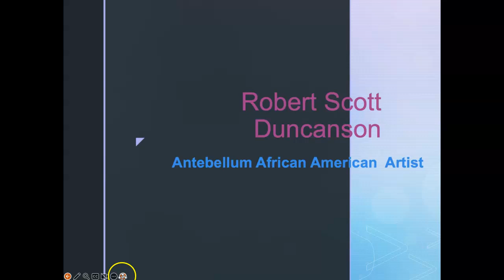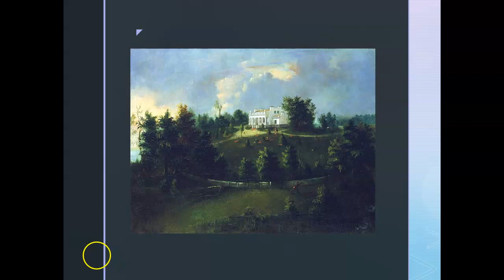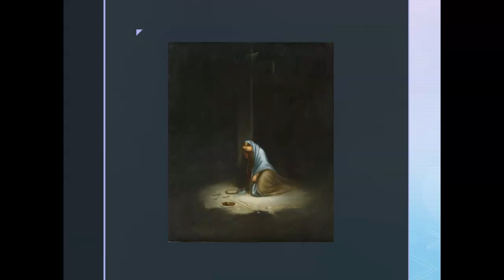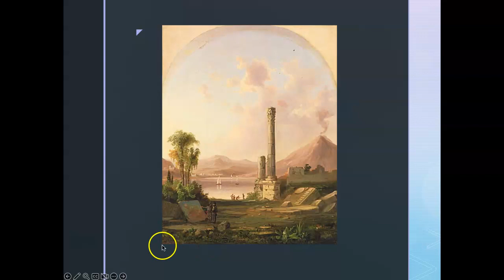Robert Scott Duncanson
African American Art History